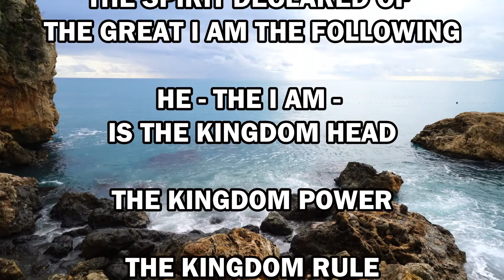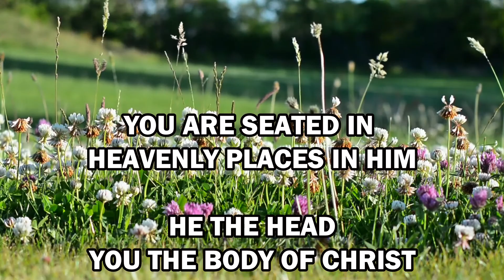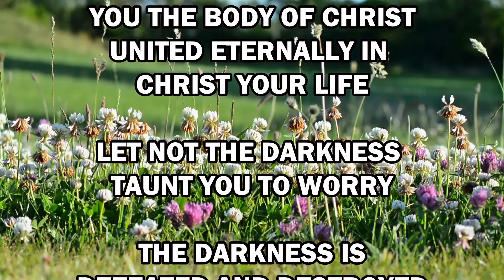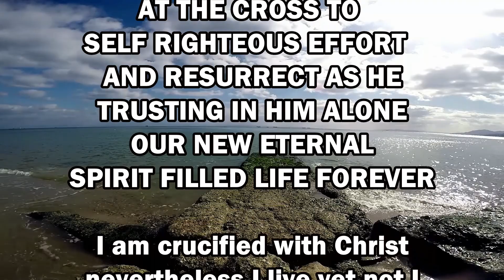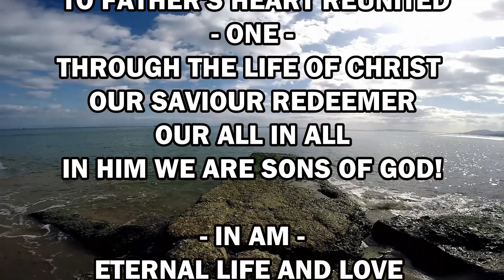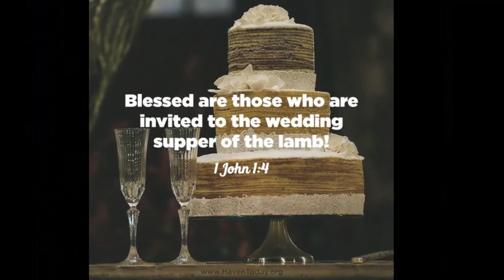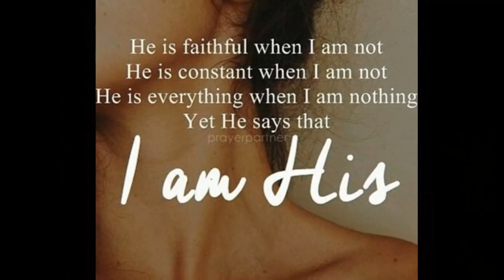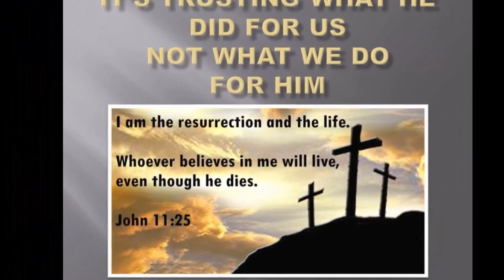ARISE MY LOVE FROM RELIGIOUS EFFORT DELUSION & IDENTITY THEFT!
The Spirit of Truth is freeing hearts from religious effort delusion & identity theft!
CHILDREN OF GOD REMEMBER WHO YOU ARE!
The Spirit gives LIFE; the flesh profits NOTHING. The WORDS I have spoken to you are SPIRIT and they are LIFE. However, there are some of you who DO NOT BELIEVE.” John 6 63 64
Then they inquired, “What must we do to perform the works of God?” Jesus replied, “The work of God is this: to BELIEVE in the One He has sent.” John 6 29

CHILDREN OF GOD REMEMBER WHO YOU ARE! CHILDREN OF THE SPIRIT OF LIFE RISE UP IN KINGDOM AUTHORITY!